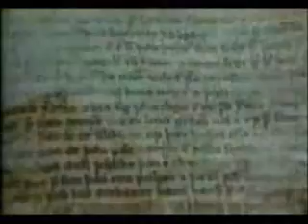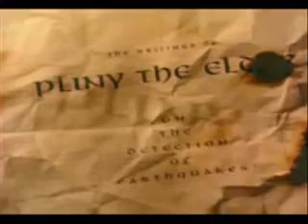GRANDES ENIGMAS - GRANDES CATACLISMOS - PARTE 1 -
Las fuerzas de la naturaleza desatadas (terremotos, tsunamis, erupciones volcánicas, tornados, huracanes...), el gran dilubio universal, la peste negra, el sida, impactos cosmicos, deshielos, el cambio climático, la hambruna, la sequia, las guerras...un excelente documental.

ATLANTENACHELIII